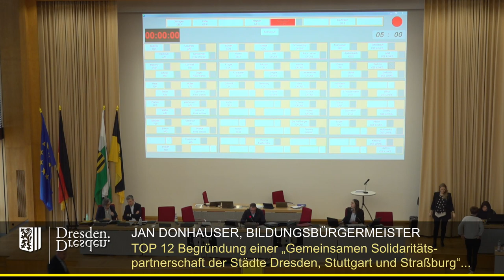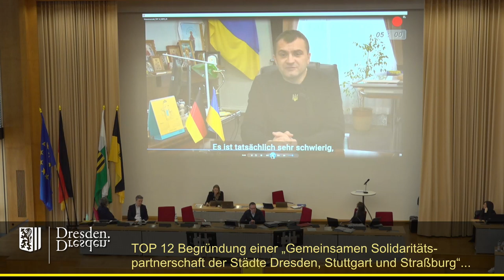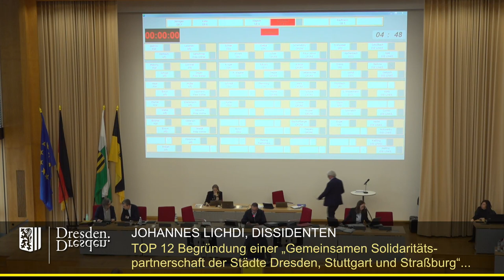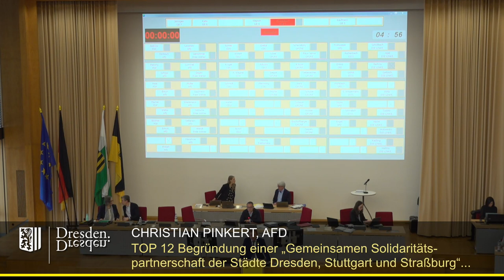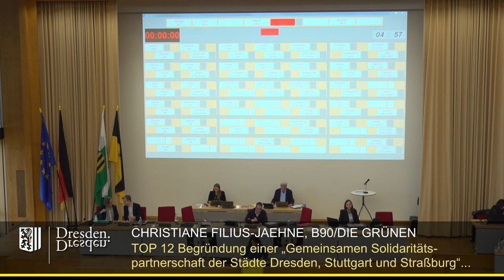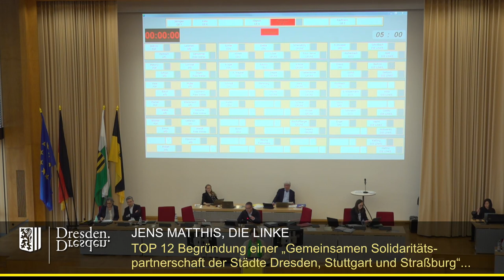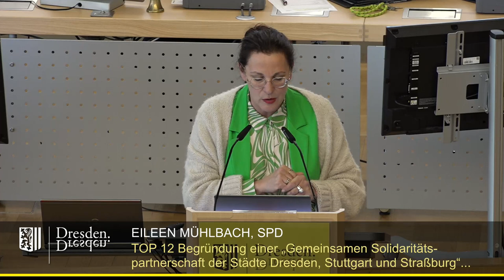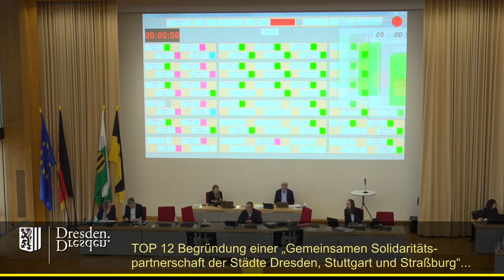staDDrat am 20. April 2023 Solidaritätspartnerschaft mit Stuttgart, Straßburg, Chmelnyzkyj